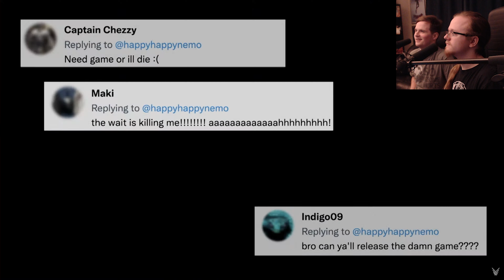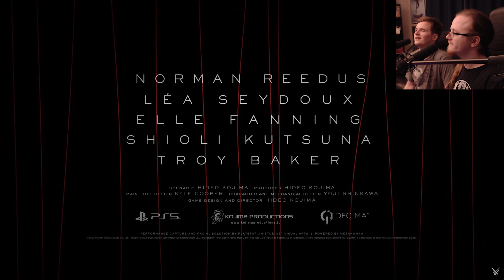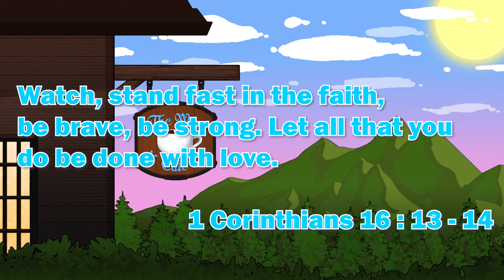Reacting To The 2022 Game Awards! | TheWayCafe Reacts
Welcome to TheWayCafe! A place where we strive to serve you the Craziest, Comfiest and Hypest content that you have ever seen! For this video we're serving up our reaction to the Game Awards 2022!

Let all that you do be done in love. 1 Corinthians 16:14